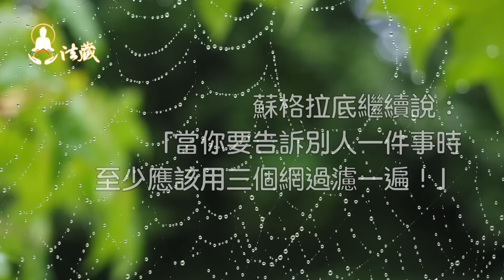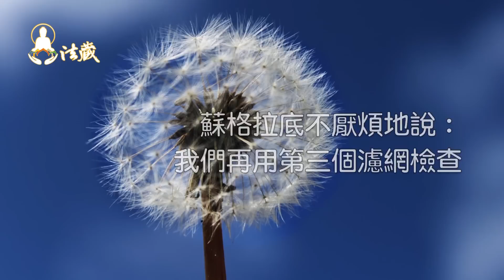受用無窮的人生智慧─蘇格拉底的三個過濾網